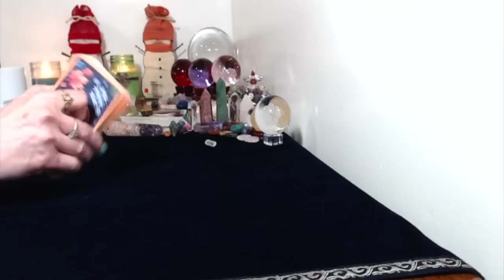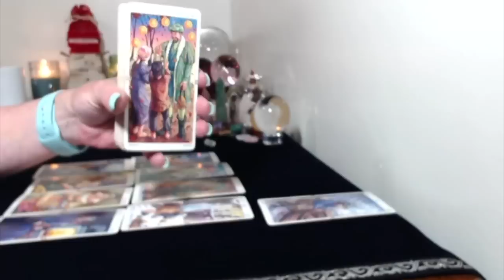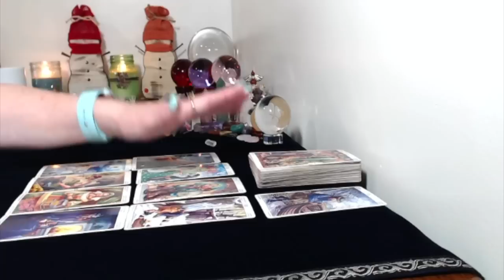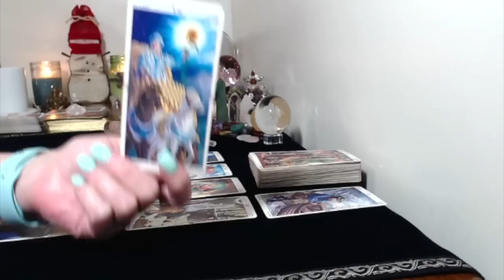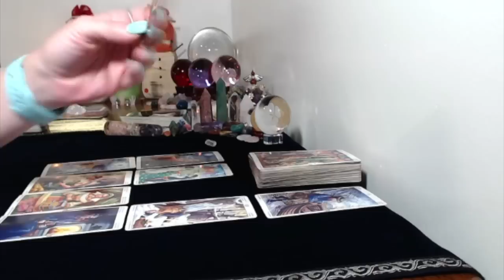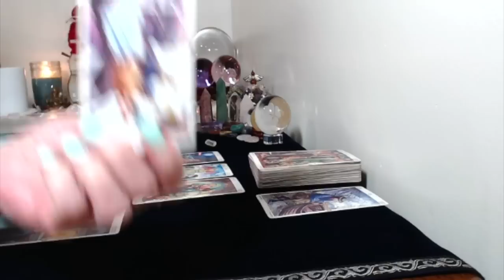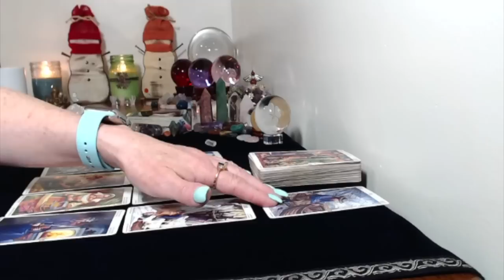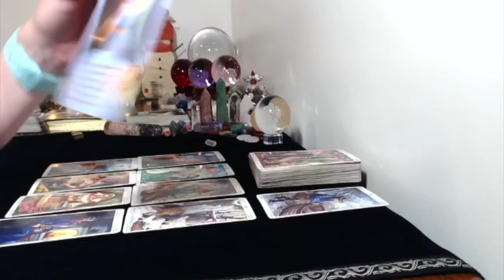Virgo, March 4,17,2019 Tarot Card Reading Your Moving Forward!!!